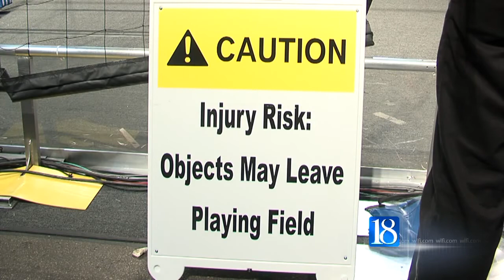Robotic Competition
Boilermaker Regional robotics competition